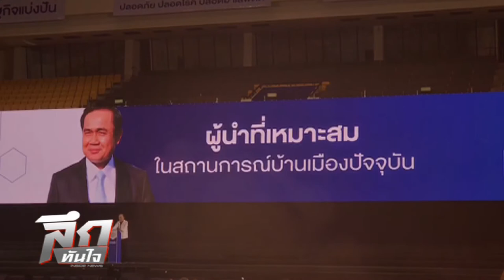ลึกทันใจ ตอน ก่อนไปเลือกตั้ง ต้องฟังทางนี้!!